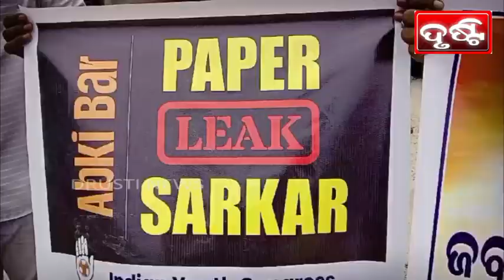ପୁରୀଜ଼ିଲ୍ଲା ଯୁବକଂଗ୍ରେସ ପକ୍ଷରୁ ଆରକ୍ଷୀ ଅଧିକାରୀଙ୍କ କାର୍ଯ୍ୟାଳୟ ଘେରାଉPURI NEWS BY DRUSTI Dt.06-07-2024